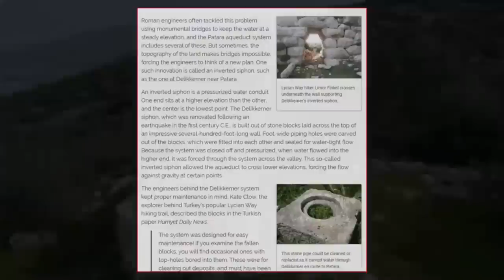The Mystery of The Green Stone of Hattasu